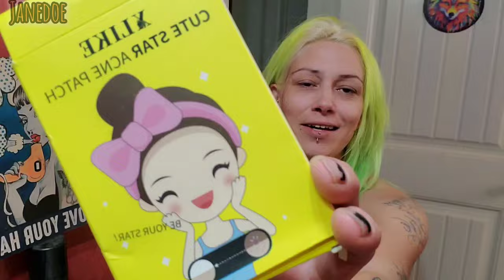Opening my TEMU package! Mental Health Day ♡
I just needed a moment to break away from the seriousness of life and have FUN!
So I thought you all might like to hang out while I open this with you!
I ordered some makeup and different things from TEMU for my future videos and I couldn't open it without you! NEXT VIDEO...VIVIDS! BRAND NEW HAIR COLOR!
Thank you all for being so supportive, I couldn't feel more blessed. ♡
MUCH LOVE!

TEMU PRODUCTS & PRICING:
camera stand $7.28
hair ties .40
combs & brushes $ 1.48
lip plumper $ 2.98
ring $.99
stickers $1.61
both mascaras $1.99
eyeliners $1.48
pimple patches $3.15
hair rollers $2.48
lip gloss and eyeshadow $ 2.98